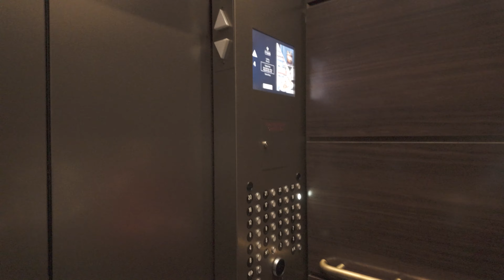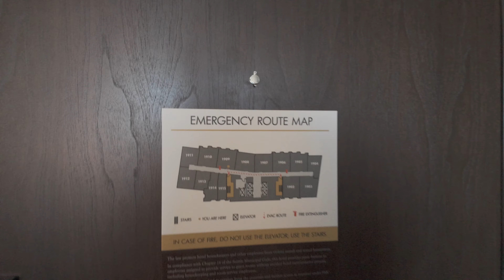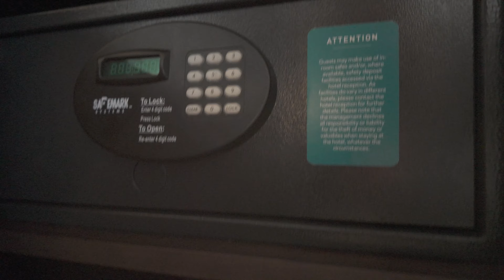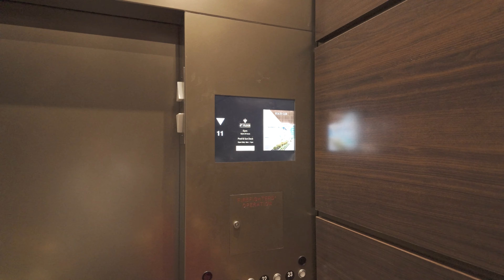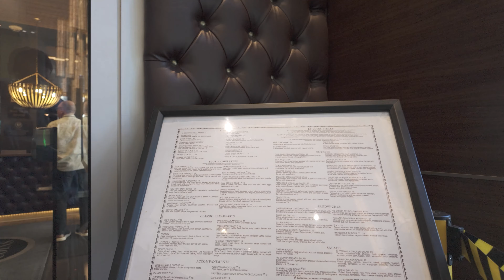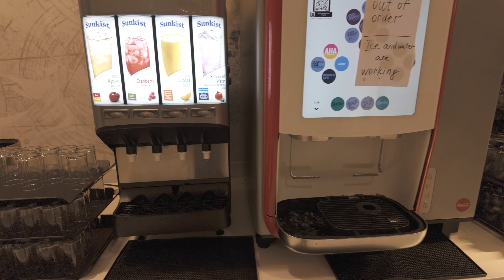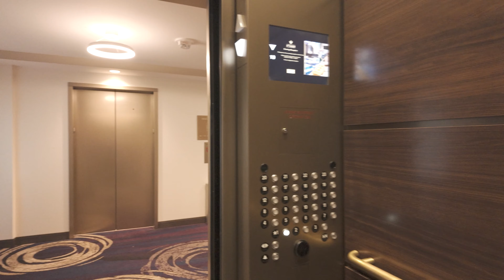【4K】Embassy Suites by Hilton Seattle Downtown Pioneer Square: Complete Tour - 60 fps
Experience a complete tour of the Embassy Suites by Hilton Seattle Downtown Pioneer Square in stunning 4K resolution. See all the amenities and features this hotel has to offer in the heart of Seattle! Any support you give me allows to make more content like this.

00:00 - Embassy Suites by Hilton Seattle Downtown Pioneer Square
04:56 - Room Tour (2 Room Suite 2 Queen Beds Sofabed City View)
10:52 - Breakfast
14:42 - Complimentary evening reception
16:20 - Check-out